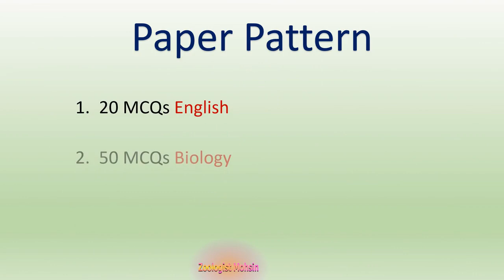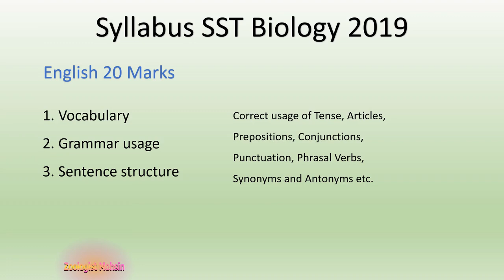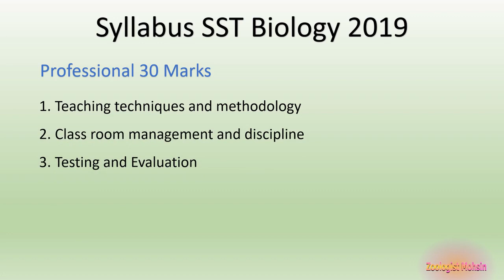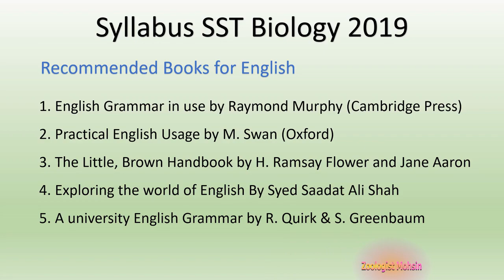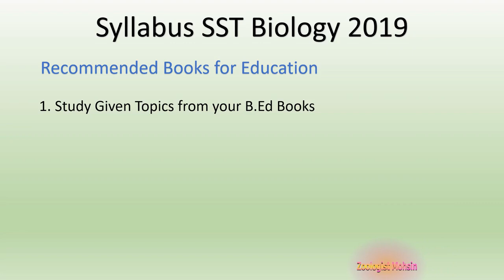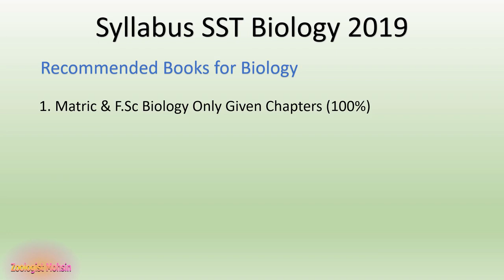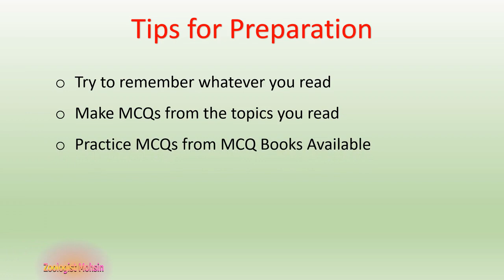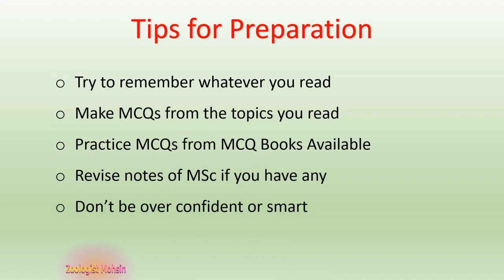FPSC SST Biology 2019 | Paper Pattern | Syllabus | Recommended Books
FPSC has announced SST Biology Posts 2019. Here is new and updated paper pattern, syllabi and Recommended Books for Preparation. Zoologist Mohsin
fpsc sst biology
fpsc test preparation
fpsc sst syllabus